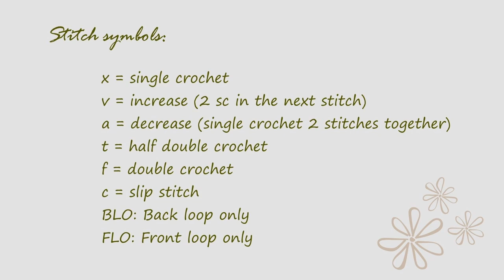Dog Keychain (mini cocker) Amigurumi : Crochet Pattern แพทเทิร์นโครเชต์พวงกุญแจหมาน้อย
Instructions 00:27
Pattern  02:23

Abbreviations:
st: stitch